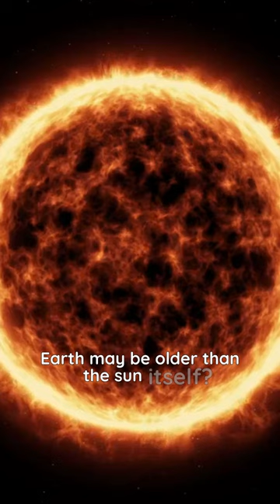Mind-boggling Discovery: Water on Earth Older Than the Sun? 🌎🔍🚀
The European Southern Observatory (ESO) has made a groundbreaking discovery using the Atacama Large Millimeter/submillimeter Array (ALMA) in Chile, suggesting that water on Earth may be older than the Sun itself! Learn how a research team observed a planet-forming disc around the star named V883 Orionis and measured the chemical signature of the water content in this disc. Discover how this finding challenges our understanding of the origins of the universe and our place in it. Don't miss out on this fascinating cosmic news! 🌟🌊